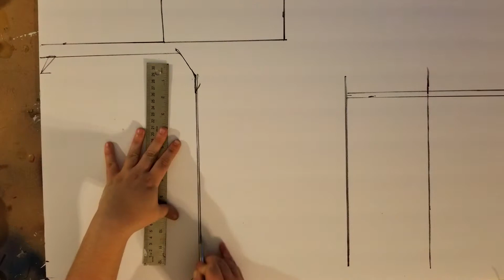Nier automata-pod 153 tutorial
Process video of making pod 153 from nier automata.